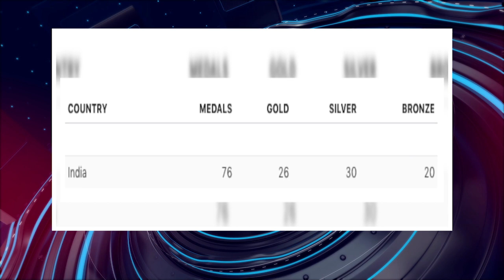பொதிகை நண்பகல் 12 மணி எக்ஸ்பிரஸ் செய்திகள் [24.06.2023] PodhigaiTamilNews பொதிகைச் செய்திகள்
1) ஹுஸ்டன் பல்கலையில் தமிழ் இருக்கை
2) இந்தியாவில் விமான எஞ்சின் தயாரிப்பு
3) அமெரிக்கப் பயணம் சிறப்பு
4) எகிப்துக்குப் புறப்பட்டார் பிரதமர்
5) மன்சுக் மாண்டவியா எச்சரிக்கை
6) ஜி20 தொழிலாளர் நலத்துறை மாநாடு
7) மாசில்லாப் போக்குவரத்தே இலக்கு
8) மீண்டும் பாஜக ஆட்சிதான்
9) அசாமில் வெள்ளப் பாதிப்பு
10) வணிக வளாகத்தில் தீவிபத்து
11) செயற்கை மழை பெய்விக்க சோதனை
12) இந்தியாவுக்கு 76 பதக்கங்கள்
13) மாநிலக் கைப்பந்துப் போட்டி
14) மிதமான மழை பெய்ய வாய்ப்பு